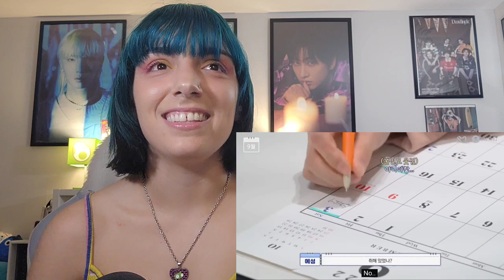2022 Calender of SUPER JUNIOR | REACTION